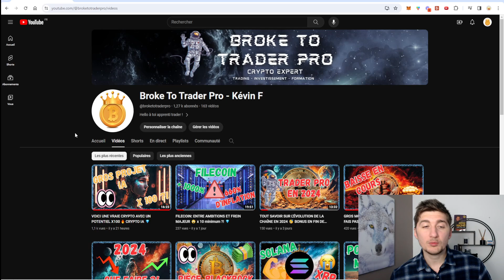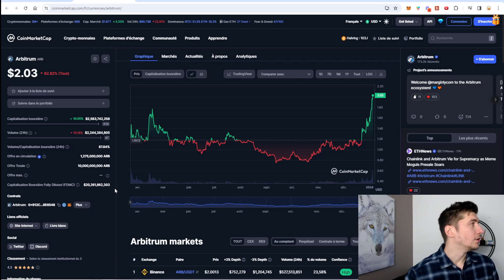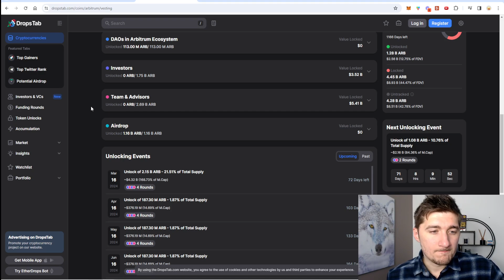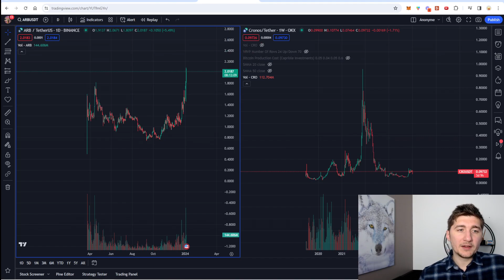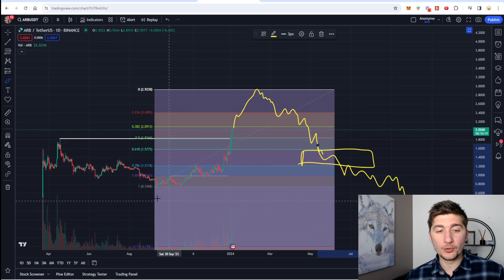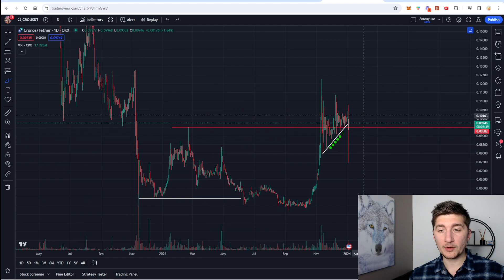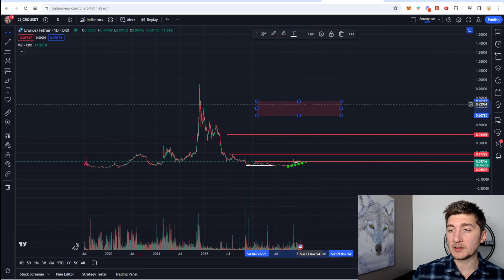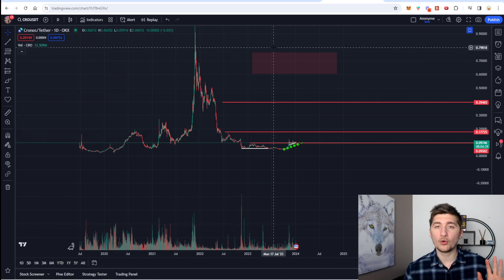COMMENT BIEN CHOISIR SON INVESTISSEMENT ?! 🔥 ATTENTION À CETTE DATE 😱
Et bienvenue sur la chaîne “BrokeToTraderPro”

Tu veux apprendre à investir et trader avec une approche professionnelle ?

Si tu n’es pas encore abonné, prends juste 5 secondes pour cliquer sur le bouton “s’abonner” juste en dessous de cette vidéo, ça te permet de soutenir le travail fourni au quotidien et de me suivre dans mes aventures !

Kévin F. ❤️